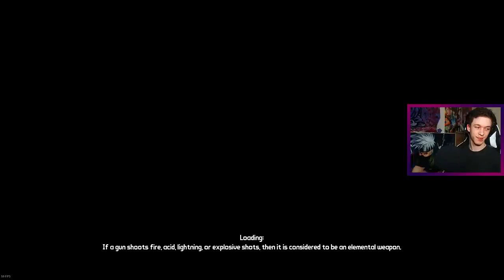"BIG OL' PSYCHO BEER PARTY!!" | Borderlands GOTY Enhanced! | Episode 16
Social Media + MORE below! LIKE!
|| Important Links! ||
|| Ongoing Projects! ||